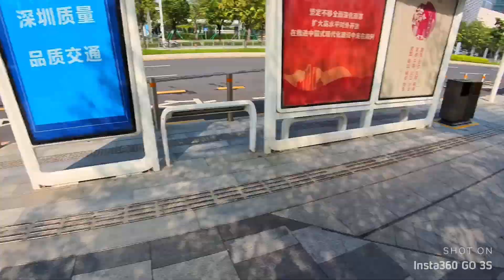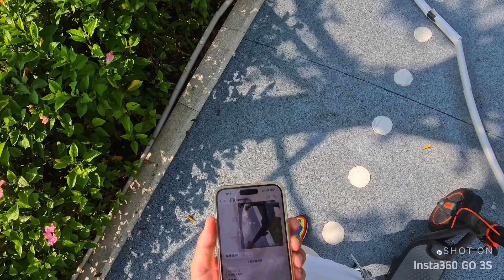深。生活 EP7 操車！福海河漫遊